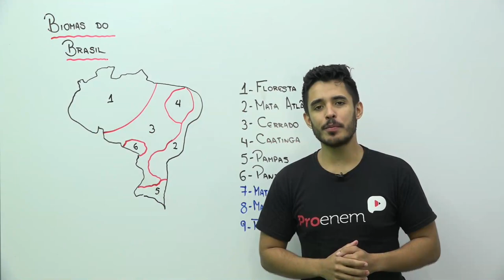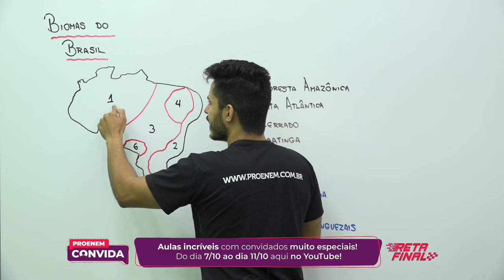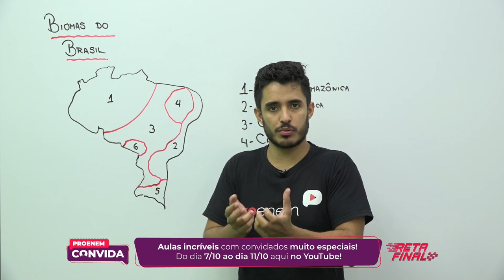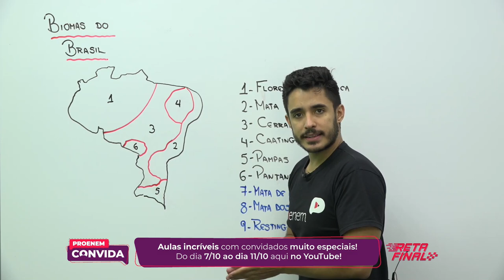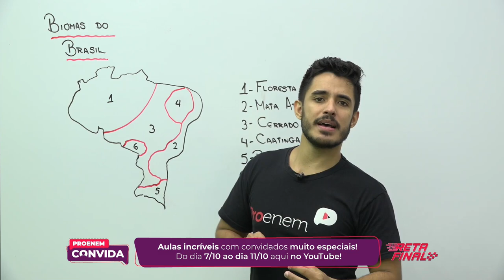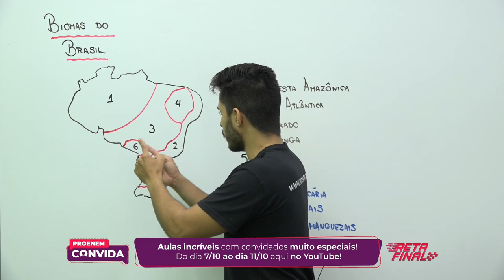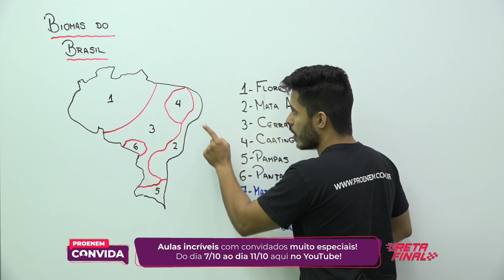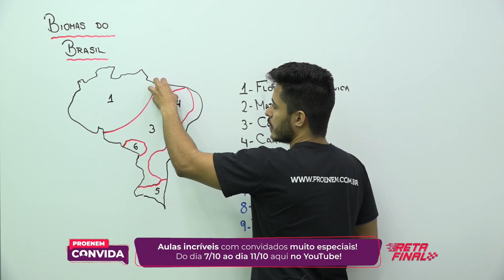| Live | Biomas do Brasil | Prof. Leandro Almeida